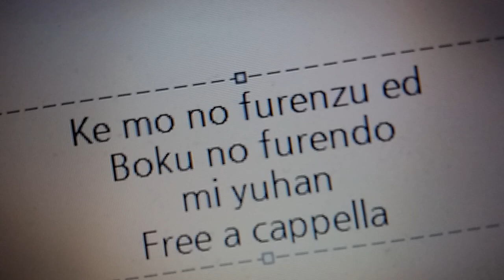けものフレンズ ED - ぼくのフレンド - みゆはん Free a cappella フリーアカペラ